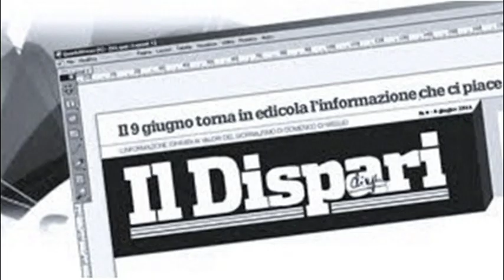Video 16 Premiazione 11a edizione OTTO MILIONI - Silvana Lazzarino